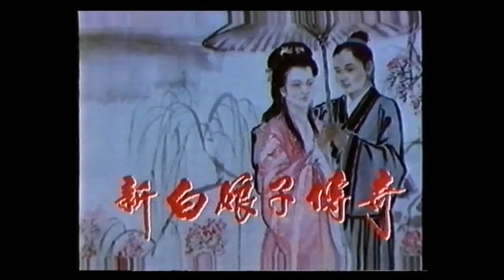回憶經典90年代新白娘子傳奇片斷